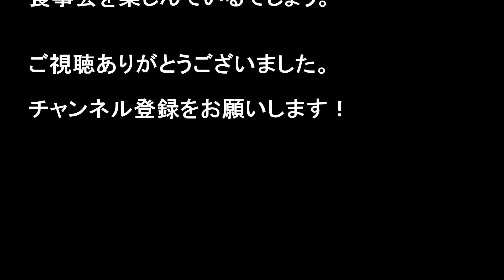キノコに集まる昆虫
一般にキノコと言えば秋ですが、夏でも見られる大型の多年生キノコは、昆虫たちのご馳走です。キノコに集まる昆虫はユニークなものが多く、他では見られない種類が多いので、探してみると面白いですよ・・・